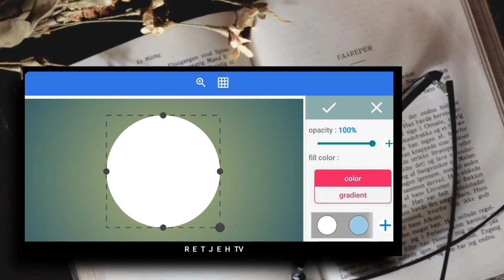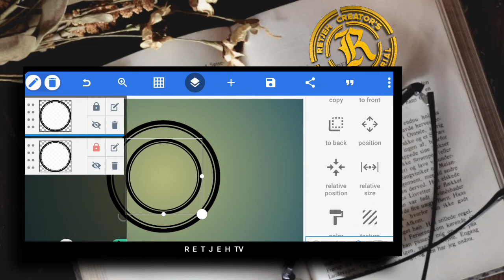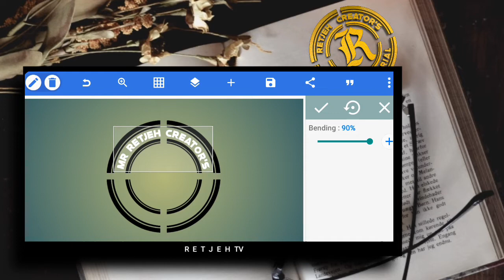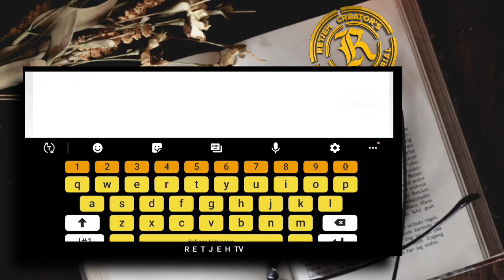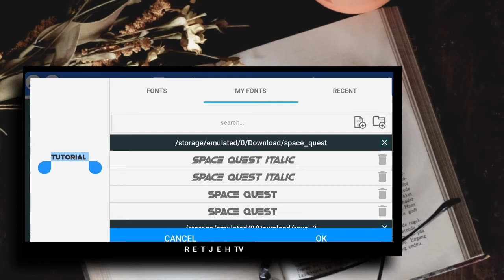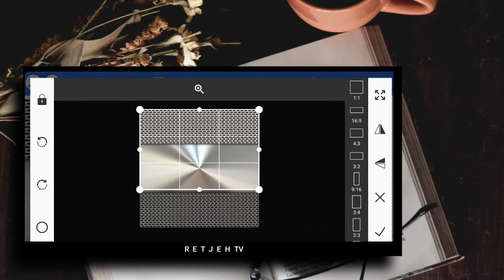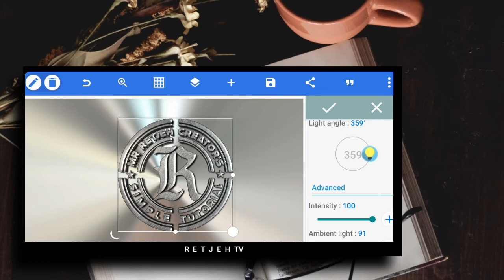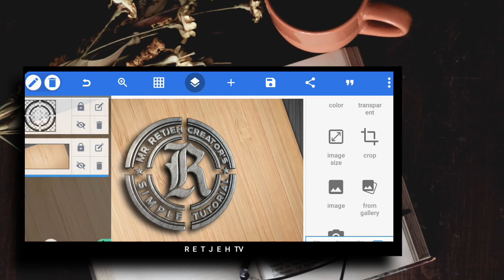cara mudah desain logo di hp // trik dan cara membuat logo di hp [retjeh creators]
Hi Brothers
di video kali ini saya akan membuat mendesain membagikan bagaimana cara, desain logo PixelLab, 3D logo, PixelLab tutorial, pixelLab 3D, logo emboss, logo timbul, Subcribe Share like supaya gak ketinggalan video terbaru ya bro..